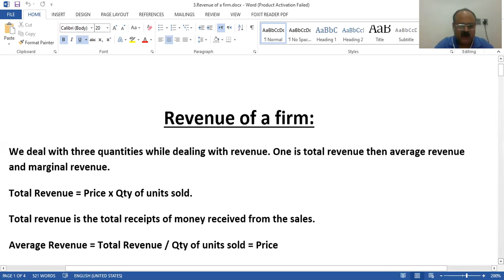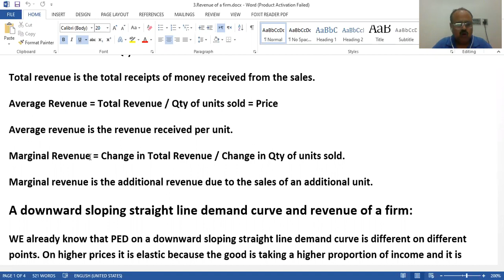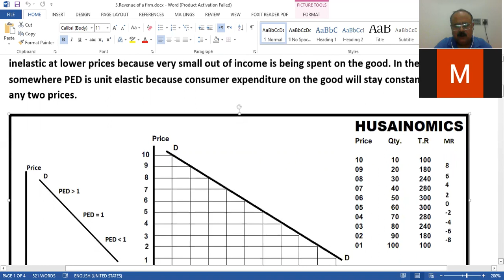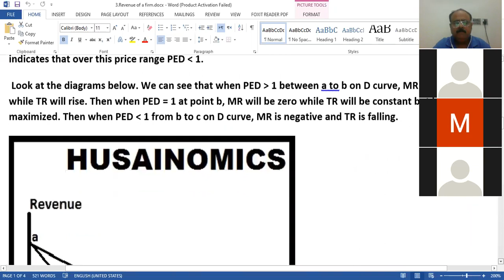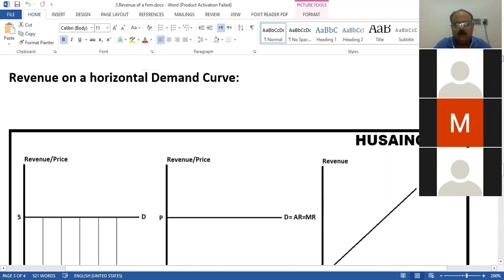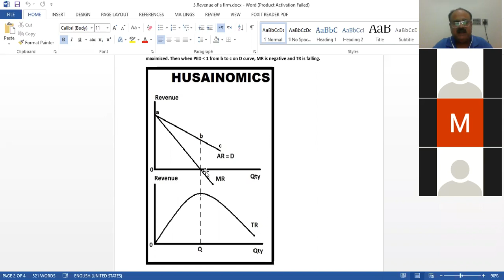REVENUE OF A MONOPOLY (Urdu/Hindi)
Revenue, average revenue and marginal revenue on a downward sloping demand curve.